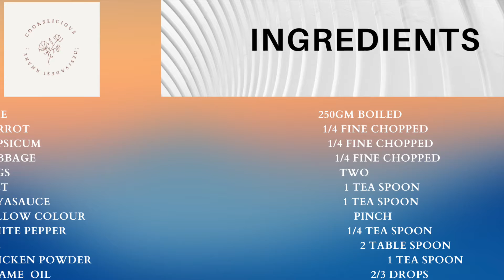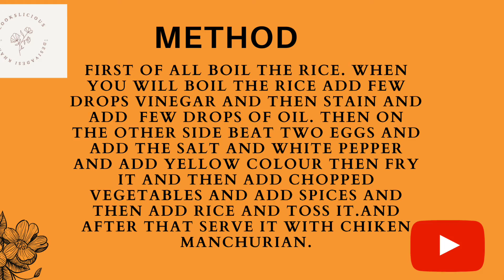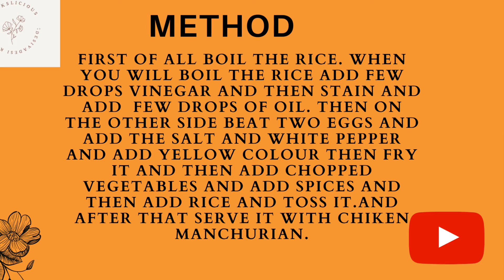DELICIOUS AND YUMMY EGG FRIED RICE. RECIPE BY PROFESSIONAL READY IN 10 MINUTES. COMMERCIAL RECIPE.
HI GUYS BACK WITH ANOTHER RECIPE NAMED AS EGG FRIED RICE IT IS USUALLY EATEN WITH CHICKEN MANCHURIAN AND CHICKEN SHASHLIK.